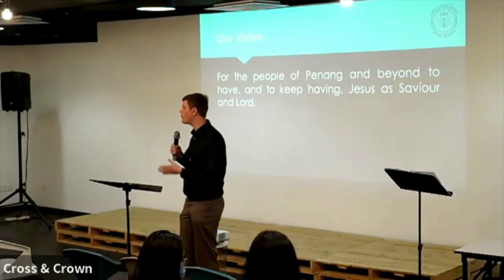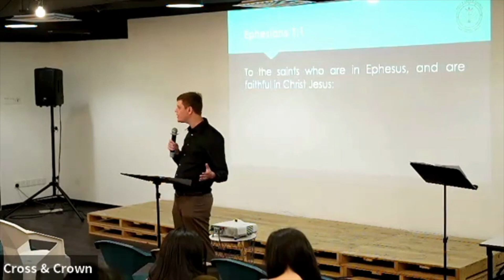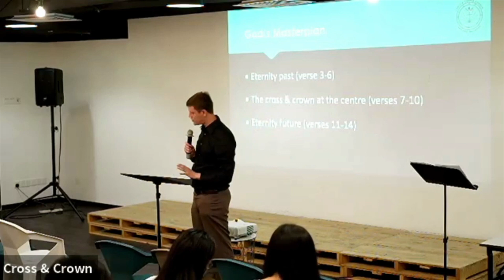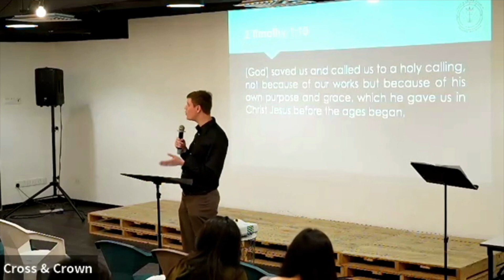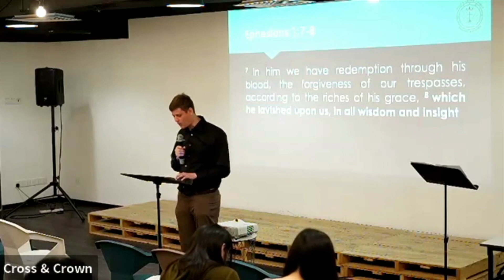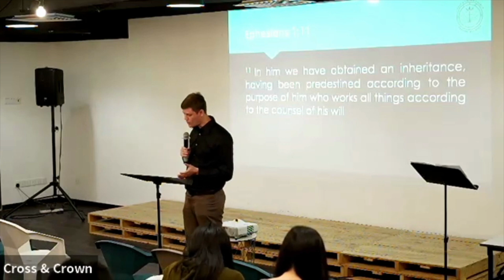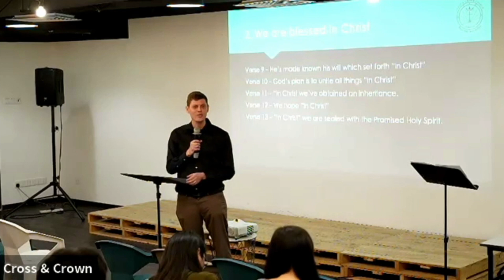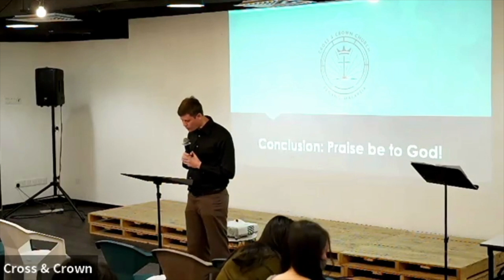God's Masterplan | Ephesians 1:1-14 | Rev. Tim Nicholls | But Servants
In this sermon, we consider God’s masterplan for our church and our lives. We see how God has given Christians every spiritual blessing in the heavenly places. His plans spans from eternity past to eternity future, centered on the death and resurrection of Jesus Christ. We have been blessed by the electing love of the Father, the redeeming work of the Son, and the assuring work of the Spirit. These blessings are only made available in Christ and should resound with praise for God’s glory.

This sermon was preached at Cross & Crown Church, Penang on 1st January 2023.